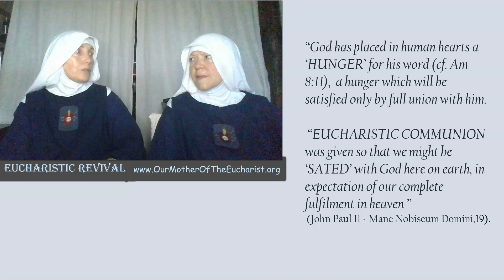Eucharistic Revival #2 What is Your Greatest Yearning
How are you doing in these CRAZY times? ... Suffering? Confused? Discouraged? Disillusioned? Afraid?
There is a remedy to protect us from allowing this madness, disfunction, and chaos from entering in and taking us from having a deep peace and joy. See below 🙂
- If you would like to help us continue our Outreach you can donate securely at our MOME PAYPAL ...